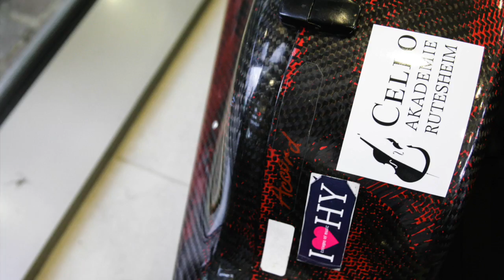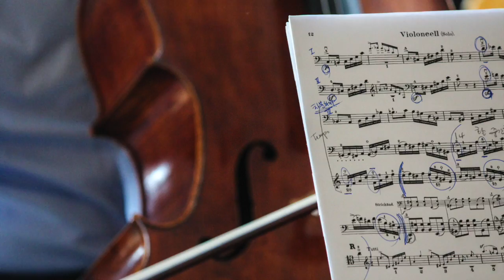Cello-Orchester Baden-Württemberg 2016 playalongs medley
Cello-Orchester Baden-Württemberg 2016
Excerpts from the playalongs for participants of the course

These are excerpts from the playalongs that help the participants to prepare their own voice at home.

00:00 Conquest of Paradise (Vangelis)
00:42 Pink Panther (Henry Mancini)
Adele Suite (Adele Adkins)
01:33 Rolling In The Deep
02:00 Hello
02:43 Set Fire to the Rain
03:28 Cello (Lindenberg / Clueso)
04:03 I feel good (James Brown)

Cello Akademie Rutesheim 2018: October 28 - November 3, 2018 |
master classes, jazz-masterclass, audition training, course for cello-orchestra and concerts

Online-Application for the masterclasses, jazz-masterclass & audition training until July 10, 2018

Audition training dates: 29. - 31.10. & 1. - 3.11, 2018

Course for cello-orchestra: October 29 - November 2, 2018
Online-Application for the cello-orchestra until August 1, 2018.